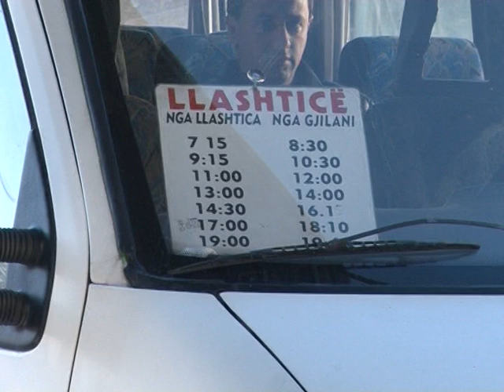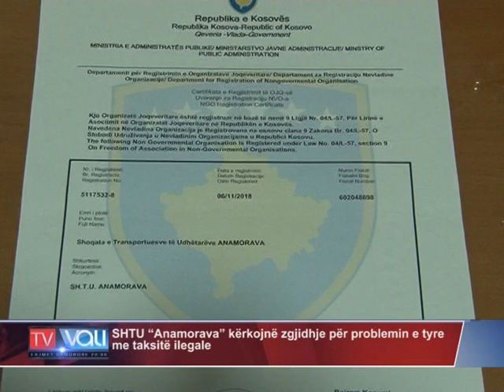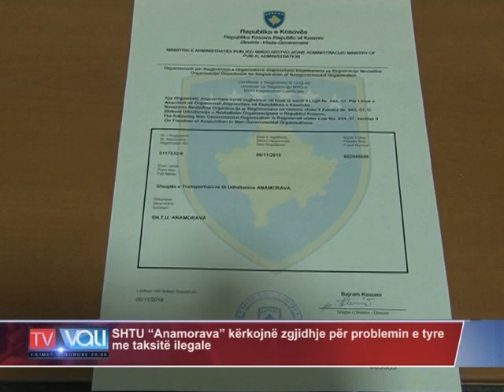SHTU “Anamorava” kërkojnë zgjidhje për problemin e tyre me taksitë ilegale -TV VALI-